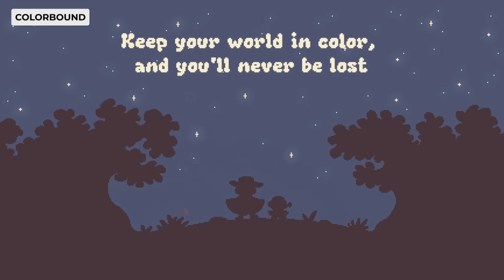5 Games Made in Godot To Inspire You (11/20/25)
This week we take a look at five more inspiring games made in the Godot Engine.

The Godot Engine is a free open source 2D and 3D game engine alternative to Unity and Unreal. Godot 4 is the current engine version and is being used by game developer studios and indie game developers alike.

00:00 1 | The Merchant's Eden
00:38 2 | Colorbound
01:21 3 | FriendOS
02:07 4 | Sea of Mirrors
02:55 Last Week's Winner
03:09 5 | Attack of the Astrals
03:54 Submit Your Own Godot Game